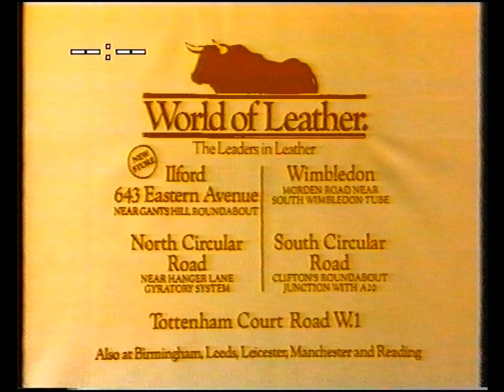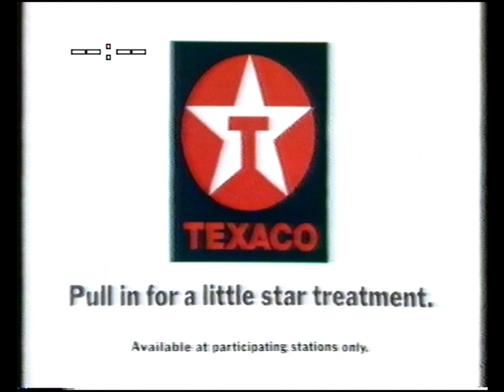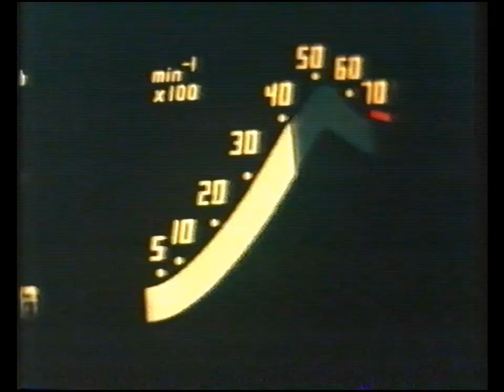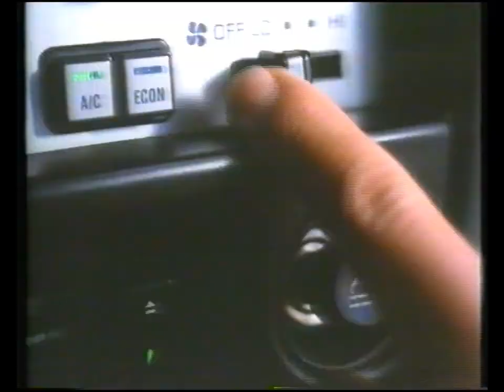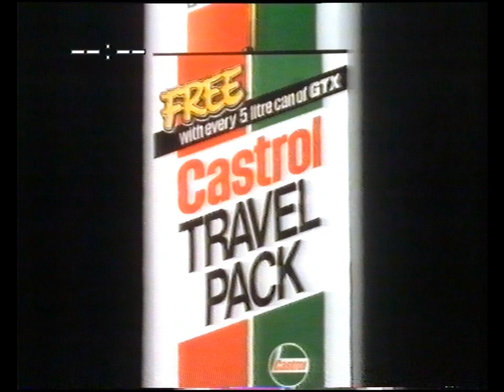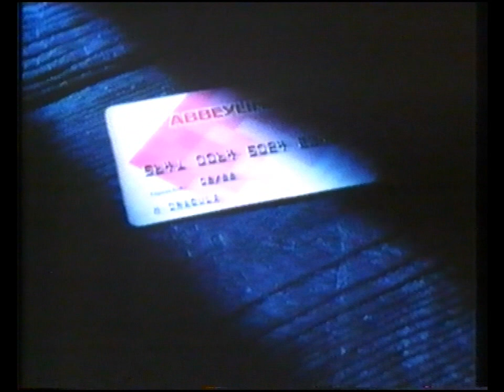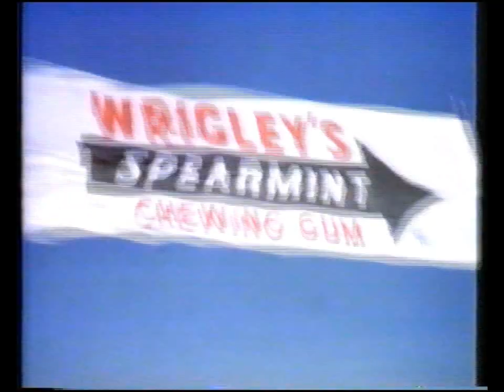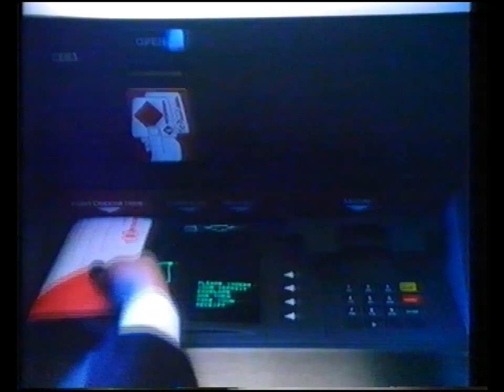Channel 4 Adverts 24th May 1986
Blimey, the person who recorded on these tapes loved Channel 4's output didn't they?